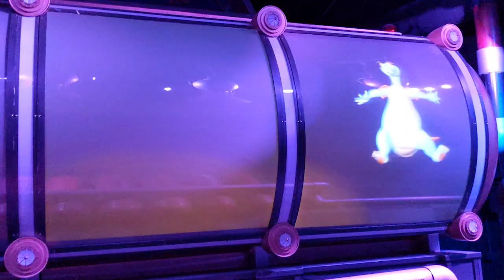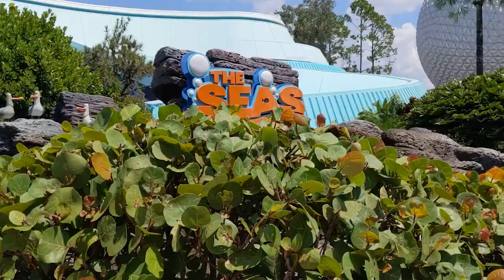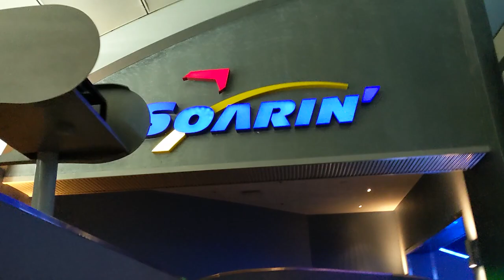Disney's Epcot Living in Diz Meetup! Garden Grill Character Meets Gluten Free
Today was such a great day at Epcot. Jeremy and I visited some food booths at the food and wine festival here at Epcot and were not disappointed, the food was so good!
We rode some rides, like Figment, Nemo and Soarin' and then we met up with some really awesome Disney Live Streamers and friends of ours Living in Diz Cory, Tammy, Jillian and Jacob. We hung out and did some rides and attractions and even had an awesome dinner at the Garden Grill!
The Garden Grill is really cool, because not only does it have amazing food (gluten free is terrific) and awesome characters, but the whole restaurant spins around as you dine, it's SO cool!
We wrap up the night with Epcot Forever and a nice, peaceful stroll through World Showcase with our own personal expert, Jillian from Living in Diz, it was the best way to end an epic day!

Our Twin Life is a Daily Family Vlogging channel featuring the life of identical twin teen boys and their family! On our channel you get to spend the day with Jesse and Jayden and watch them grow  up on camera doing any number activities from Homeschooling and family life to Braces Updates and Disney World vacations! Like typical kids they also love playing video games on their PC, PS4, XBox One, and Nintendo systems.